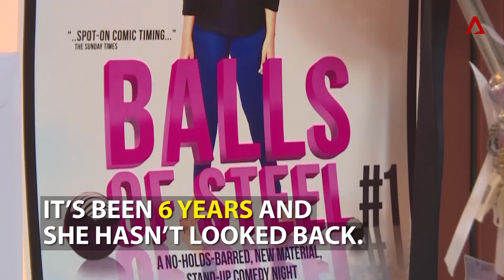Working For Laughs | On The Red Dot | CNA Insider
She makes a living with her potty mouth. Meet Singapore's only female full-time stand-up comedian, Sharul.